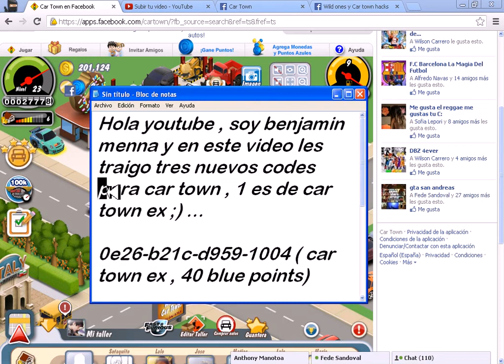Codigos car Town y Car Town Ex { Julio 2013 }